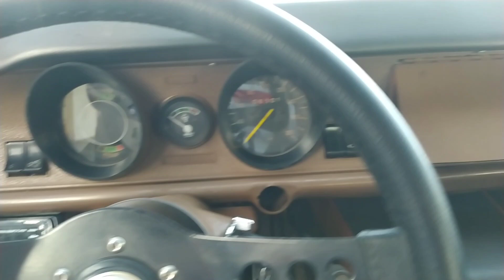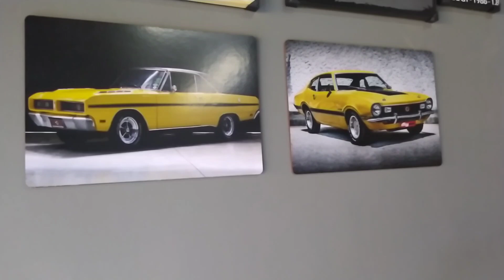Atualização Opala Coupê 1976